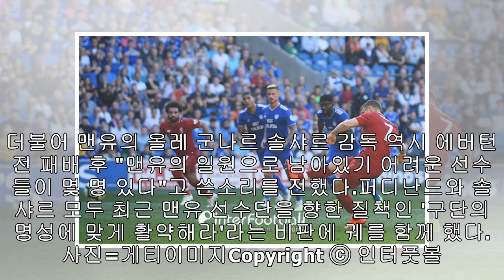퍼디난드, 맨유 향해 일침 "클럽의 명성에 맞게 좀 뛰어라"